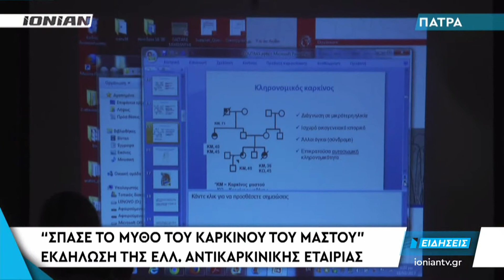ΕΛΛΑΔΑ | “Σπάσε το μύθο του καρκίνου του μαστού”. Εκδήλωση ΤΗΣ Ελλ. Αντικαρκινικής Εταιρίας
Κατάμεστη ήταν η αίθουσα του ξενοδοχείου Αστηρ που φιλοξένησε την επιστημονική εκδήλωση εκδήλωση της Ελληνικής Αντικαρκινικής Εταιρείας «Να σπάσει ο μύθος για τον καρκίνο του μαστού». Εξειδικευμένοι επιστήμονες μίλησαν για την σημασία της έγκαιρης διάγνωσης και της γονιδιακής ανάλυσης στην πρόληψη και στην θεραπεία του καρκίνου του μαστού, για το πώς επιδρά η διατροφή στην πρόγνωση... Την εκδήλωση στήριξαν με την ενεργή συμμετοχή τους η Ένωση Αστυνομικών Υπαλλήλων Αχαΐας – Γραμματεία Γυναικών και ο Σοροπτιμιστικός Όμιλος Πάτρας.